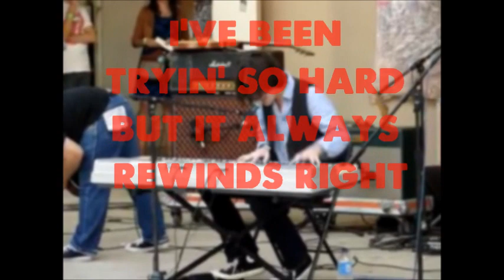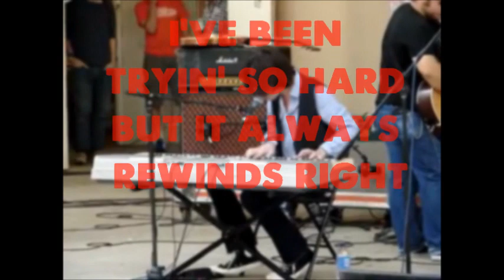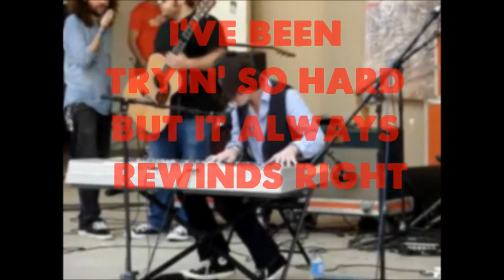Jordan Andrew Jefferson - Rewind - new single out now!! (lyrics on screen)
Cheers!!